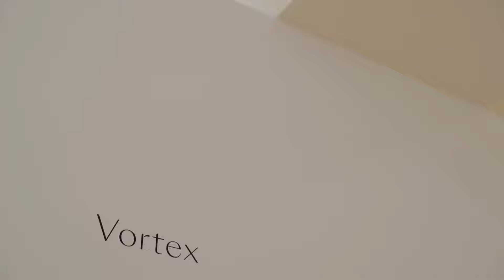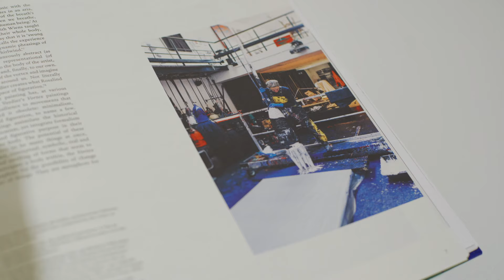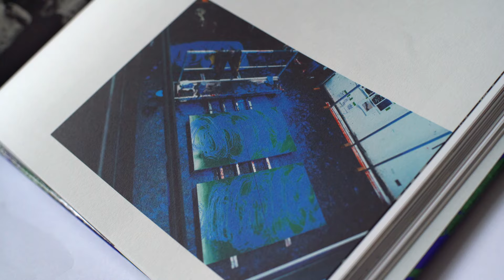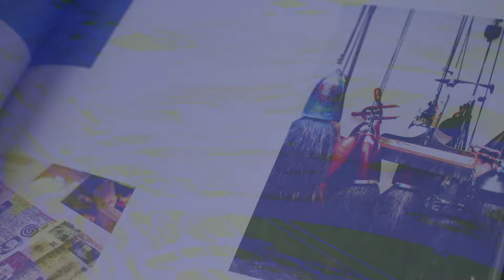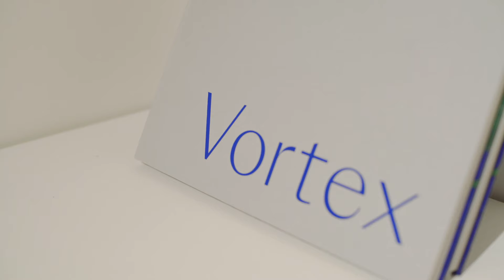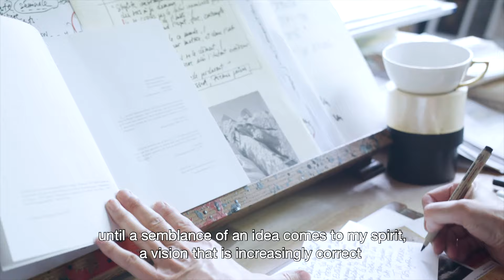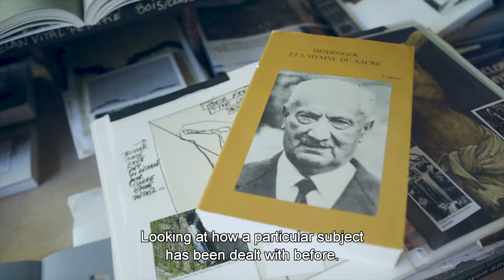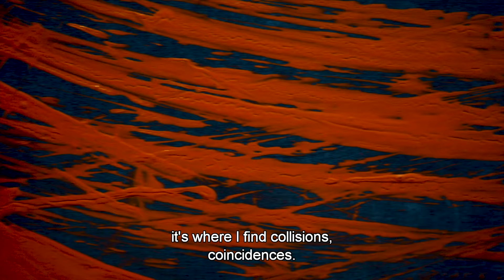Fabienne Verdier 'Vortex'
In celebration of the launch of 'Vortex', an exhibition of new monumental works by the renowned contemporary artist Fabienne Verdier, Waddington Custot presents a multisensory film bringing together art and opera.

Presenting a first look at 'Fabienne Verdier: Vortex', the film includes a tour led by Frieze Senior Editor Matthew McLean, together with the talented soprano Ana Beard Fernández, who performs the very arias that inspired Verdier’s paintings.

'Fabienne Verdier: Vortex' runs at Waddington Custot from 6 October – 17 November 2020.